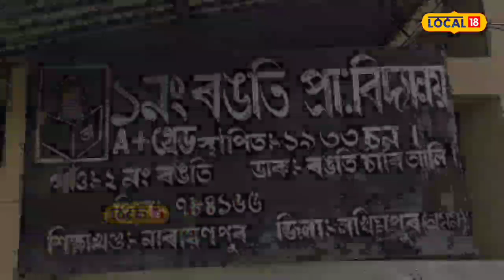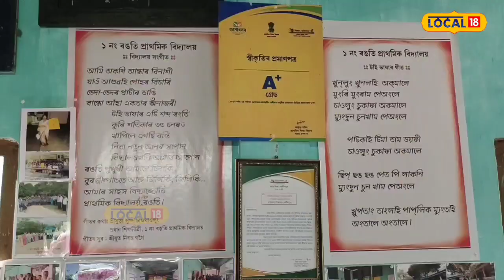Lakhimpur News : চৰকাৰী বিদ্যালয়ৰ প্ৰতি থকা ধাৰণা সলনি কৰিছে নাৰায়ণপুৰৰ এইখন বিদ্যালয়ে